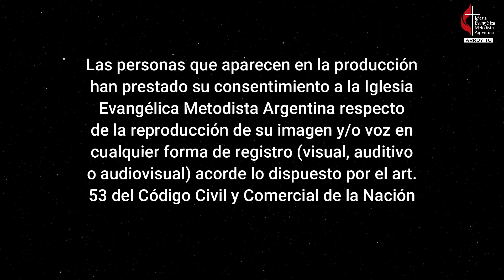"Dios nos libera de toda impureza" - Pr. Gabriel Vazquez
Versículo de hoy:
* Marcos 5:21-43